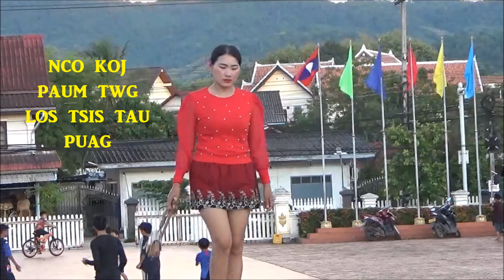txoj kev hlub ib leeg nyob ib sab ntuj nco koj npaum twg los tsis tau npuag koj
saib duab ua si/ ua tsaug nej txhua tus tuaj sai